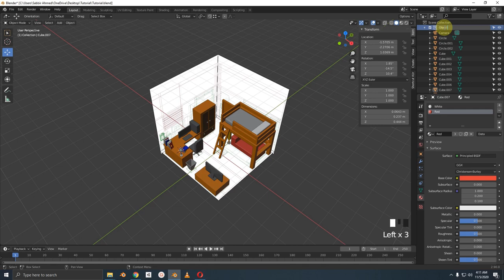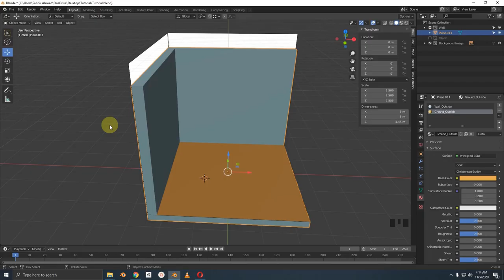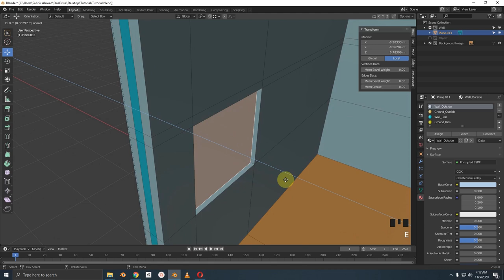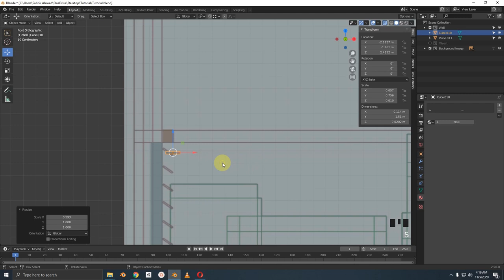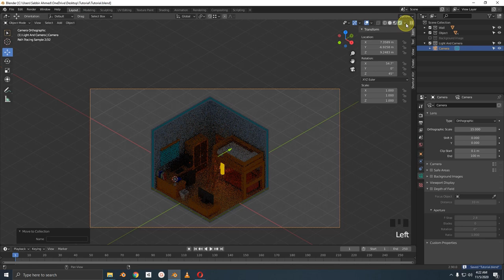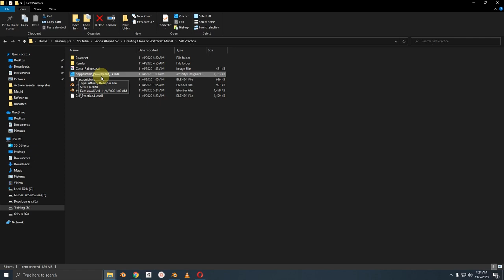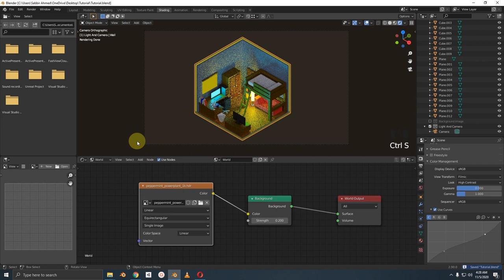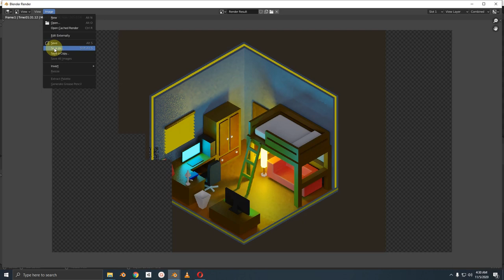Isometric Room Modeling Practice in Blender 3D [Part 04 of 04]